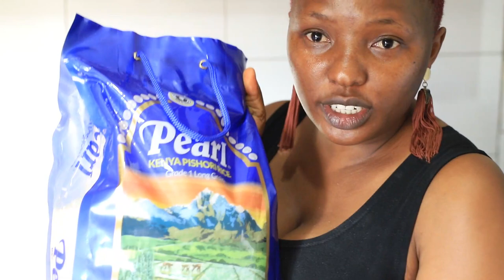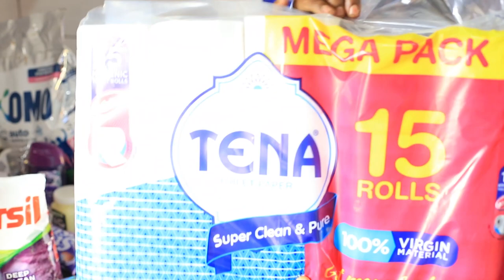Weekly Vlog :Meal prep, shopping haul and unboxing New Kitchen appliance.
Hey friends welcome to my weekly vlog.

MUSIC
Video Link:

 • Waesto - Waiting ...

Video Link:

 • Acn8 & Summer Mar...

Video Link:

 • Thomas Gresen - N...